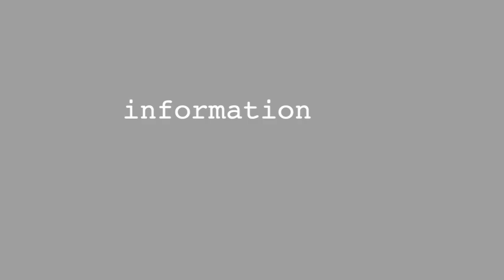Apple Nov 2020 "One More Thing" Event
A short video talking about the much-anticipated Apple November Event, "One More Thing", introducing the new Apple Silicon processor for Mac computer. In this video, we discuss our predictions for the November Event, including AirTags.